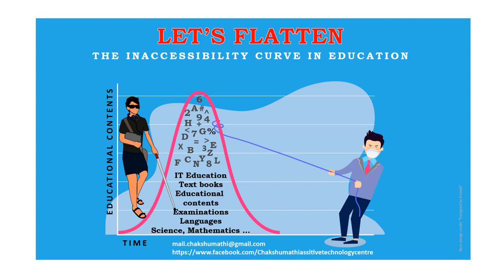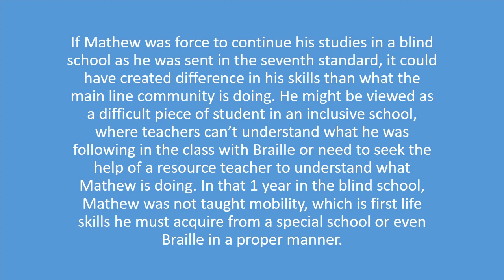Victor or Victim the story of Mathew Abraham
90% of the parents of visually impaired students were misled by the education authorities and the marketing teams of special schools (Schools for the blind) that their children are having a bleak future if they were send to normal schools, since they will lose the opportunities of learning the life skills of reading, writing and mobility. So the child will sit always in the back bench without attending to him or teaching him. In contrary every special schools are thriving because of the number of children they enroll and for them getting a child with special needs is their survival. But 99% of the special schools are not fulfilling any of their promises and staffed with poor quality staff, who are also visually impaired (the good qualified visually impaired teachers go and work in main line schools and the rest of them get into blind schools), 95% of the staff there also visually impaired, so the child who is admitted in these schools think, it is the way visually impaired children do their schooling and they have to live in a world with full of visually impaired colleagues and no main line society will accept them. This is a clear discrimination our society and education authorities are doing to these children with same level of brilliance and capabilities to learn like a sighted child. Chakshumathi has done an extensive study on the people who studied and brought up from special school backgrounds and those who come from inclusive education background. The mushrooming of special schools as aided schools of the governments happened in the second part of 20th century. Those visually impaired educated elders above 65 years in our society is very skilled and having excellent command over the subjects they learned. Those are the people who schooled before the eruption of special schools. Majority of those below 65 years in our society play the card of victim and always come out with excuses saying being blind they can’t. There is a 5% exceptional cases are there in this lot.They are the one looked after by their families and who took extra attention during their schooling by parents. Others, just get dumped in the special schools and the school also want it in that way to hid their short comings. Listen to the new generation, who don’t go to special schools yet taught with all special needs and study in a normal environment in an inclusive schools. Now the parents started recognizing the fact that their special need children need the best in studies and they are taking them to international curriculum to equip them to become a global citizen rather than settling anything less. Watch a short video on Mathew Abraham, one of the participant of Chakshumathi’s Eyes Free Science Summer camp and the Let’s FICE advanced assistive technology training to flatten the inaccessibility curve in education.
Mathew nourish dreams to study in the best institutes in the world such as London School of Economics and build a career in the top circle of Indian Administrative Services.  If reading is the foundation of knowledge, yes, now these children like Mathew are fortunate to enjoy reading over 850,000 over books in the BookShare International Accessible Library. BookShare promoted by Benetech is free for the certified print disable people in India and many of the Asian and African countries. Watch the short film on Mathew and his life so far and future ambitions.